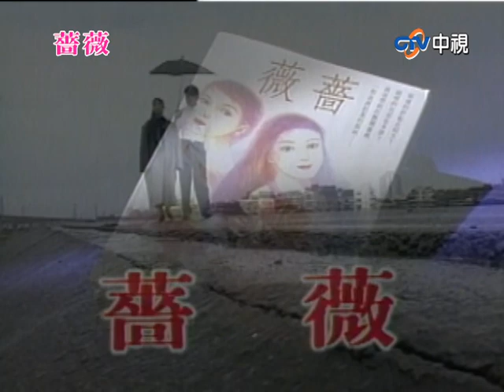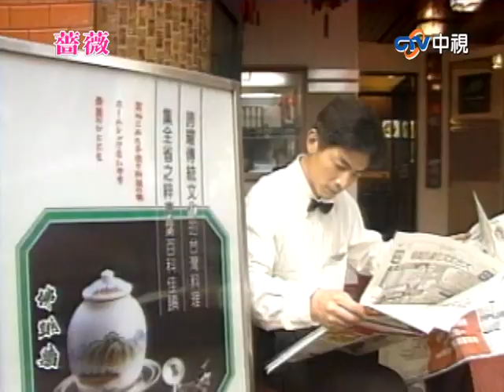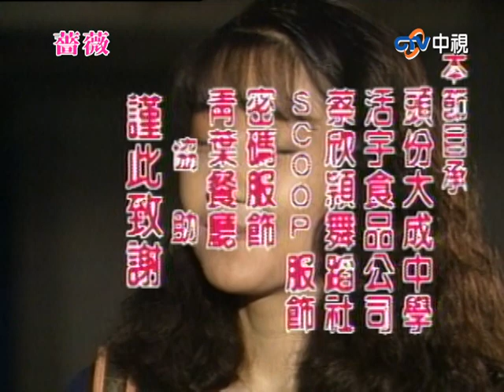得知心有所屬立邦竟衝動自傷!！ 驚見親密打鬧于薇難掩傷心【薔薇 完整版】EP10 涂善妮 應曉薇 張佩華 樊日行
得知心有所屬立邦竟衝動自傷!！　驚見親密打鬧于薇難掩傷心【薔薇 完整版】EP10 涂善妮 應曉薇 張佩華

07:18 立邦和精華去挑禮物驚見于薇
09:57 于薇送光中皮夾照片
16:45 得知心有所屬立邦竟衝動自傷!！
23:12 驚見親密打鬧于薇難掩傷心
29:27 光中說和于薔只是朋友令于薇高興
36:21 小猴與經理起衝突怒提離職